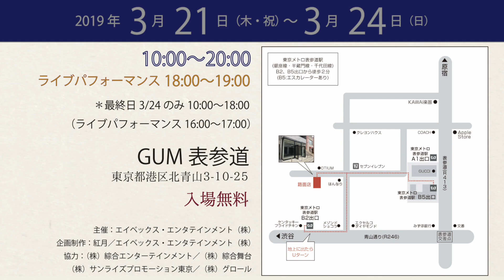丁子紅子 × 中村月子 コラボアート展「紅月」ティザームービー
2019年3月21日（木・祝）〜24日（日）
日本画家 丁子紅子 × シンガーソングライター中村月子
コラボアート展「紅月」@GUM表参道【入場無料】

日本画とJ-POP
日本ならではの絵画と楽曲
次世代を担う新鋭アーティストふたりの共演

コラボアート展「紅月」

2019年3月21（木・祝）〜24日（日）
10:00〜20:00（ライブパフォーマンス：18:00〜19:00）
最終日3/24のみ
10:00〜18:00（ライブパフォーマンス：16:00〜17:00）